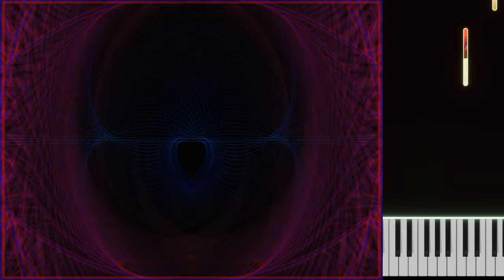Infallibilist - Lech Mazur + AI assistant - Grand Piano